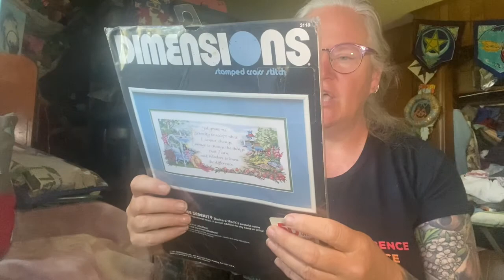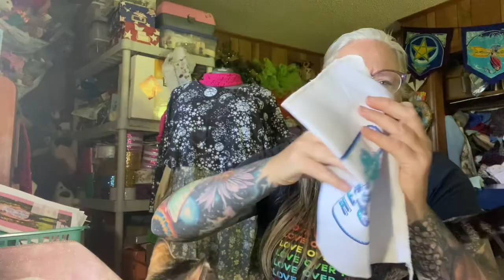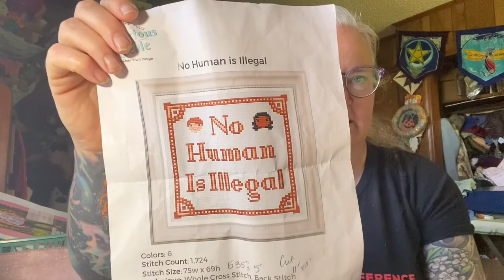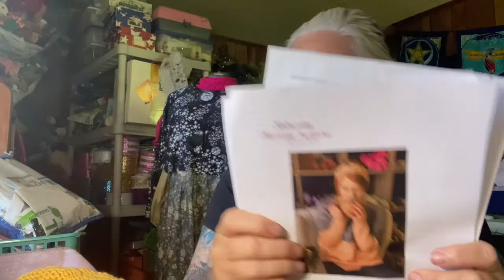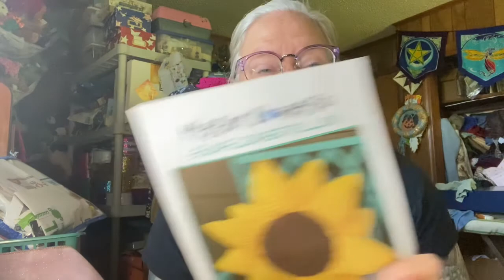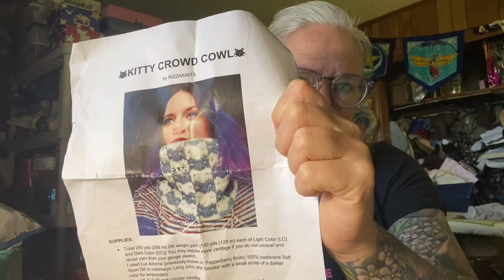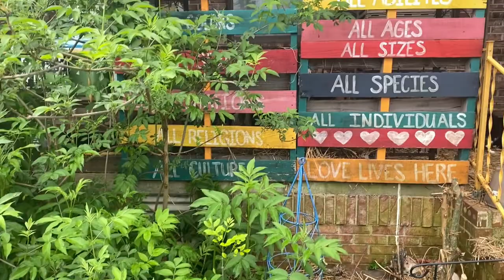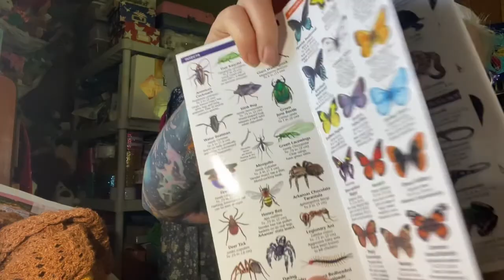Diary of a Physicist Farmgal #87 the Right Side of Love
Instagram and Ravelry: Docfirewoman
Please fill out my google form to be eligible for giveaways
To support the podcast materially
I understand many of you cannot afford to materially support the podcast but your moral support is worth millions to me!  So please don't feel obligated or sad if you can't afford to donate! You being here is worth everything to me!
Zoom 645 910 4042 pwd 123456